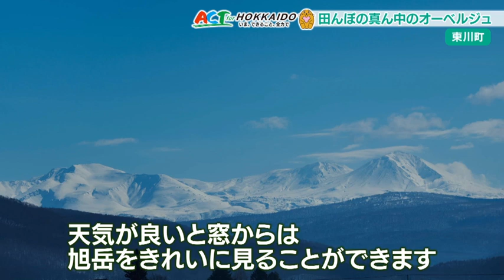北海道のワインが大好きで！東川に移住した夫妻が開いたワインビストロ『ペリカン』 TVh5時ナビで2024年4月16日に放送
旭岳のふもと、東川町に2023年に移住してきた佐野健さん家族。東京で「ペリカン」という名前のワインが飲めるビストロを10年間営んでいました。北海道に移住してきた理由は『ワイン』。ビストロを営んでいた時にも休みを見つけては北海道を訪れ、ワインの生産者たちと交流を深めてきました。東川町では長くワイン用のぶどうを栽培してきたことからこの町に移住することを決め、2024年4月に北海道産のワインと料理を楽しめるオーベルジュをグランドオープンさせました。